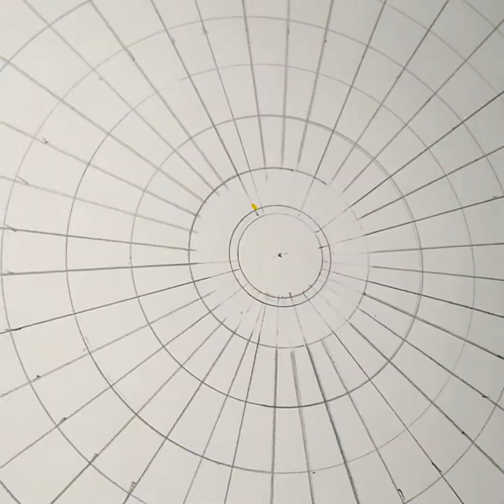Mandala Art || How to draw mandala art for beginners || Quick and easy method || Step By Step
Hello everyone,

Welcome back to you channel 🙂
This video is about how to draw mandala for beginners with a quick and easy method. This tutorial shows some simple techniques to draw mandala art. 😃

Drawing mandala is a relaxing and soothing process. Everyone can draw a mandala. It is a stress reliever in its own way. 😊

USE :
DOLLAR Pointer stic ( FINELINER )